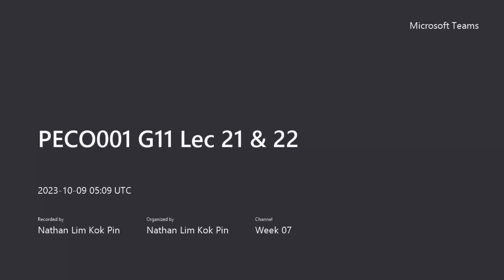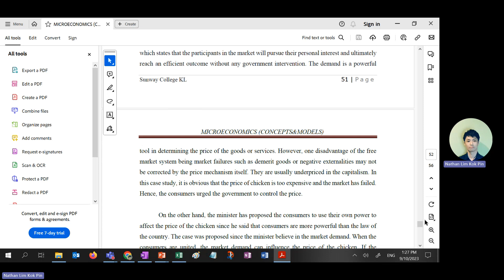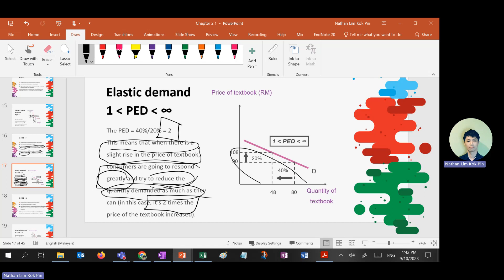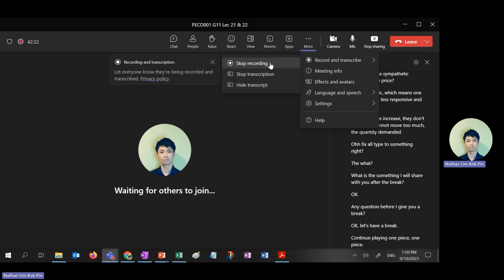Summary of PED and the types of PED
Explore these concepts with these simple steps. What happens when you feel confused about these concepts. You would probably get sick of checking it every day. It’s the same thing for other concepts. If you are getting cheesy, dry and boring lecturers, you’d want to discover how to overcome them by clicking on this link:

Your Economics are the lifeblood of your daily life. If they become overwhelming, you’ll know you have an issue. As someone who has been inspiring individuals for a long time, it all starts with this simple thing: getting creative with your knowledge absorption. In this video, I will show you how to explore the Price elasticity of Demand using funny ways.

4. FACEBOOK GROUP FOR INVESTMENT AND OTHER DISCUSSION